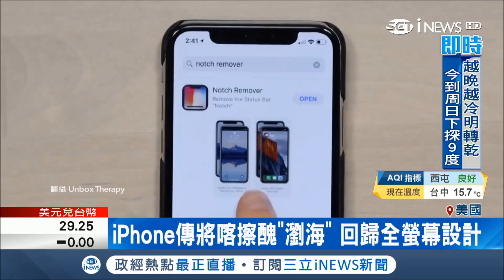iPhone要剪掉瀏海回歸全螢幕？瀏海太礙眼卻一堆手機大廠跟風│記者陳姵如│【國際局勢。先知道】20180308│三立iNEWS